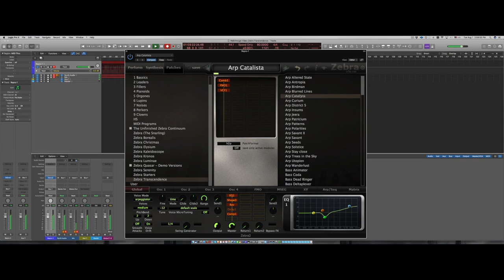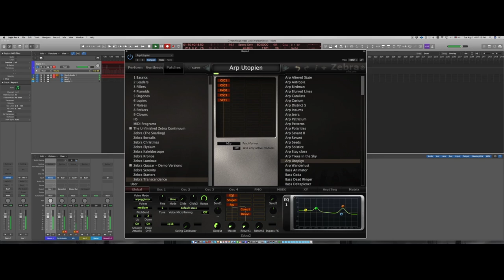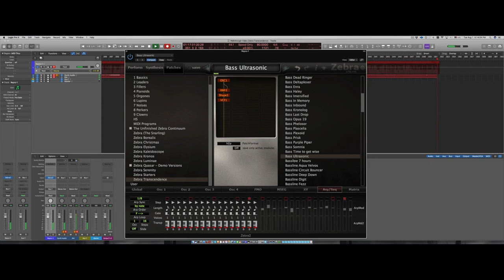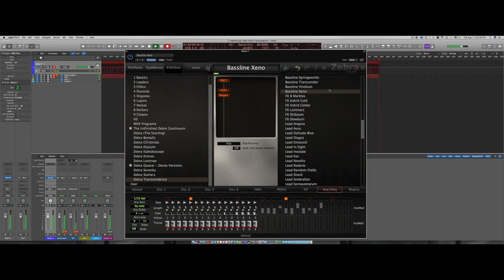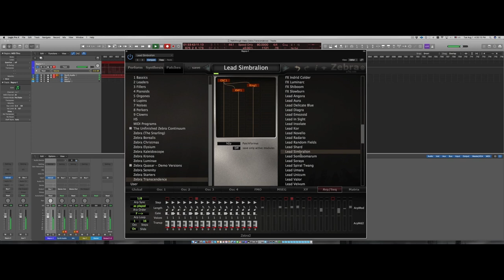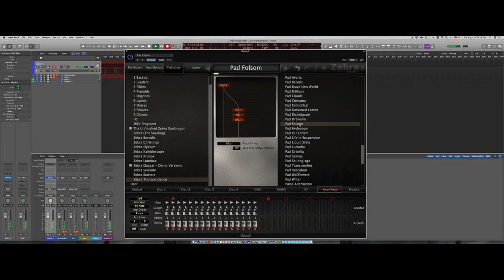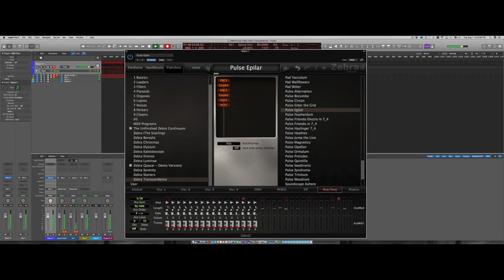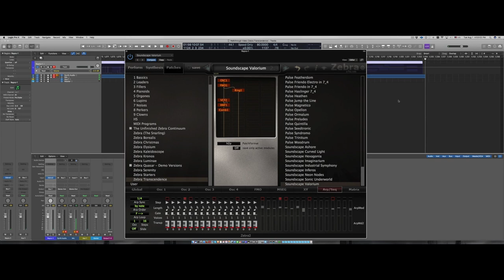Zebra Transcendence Walkthrough Video